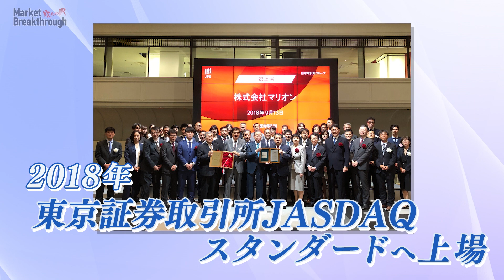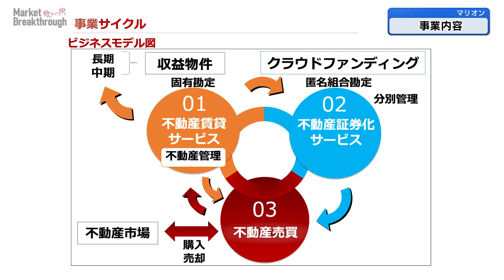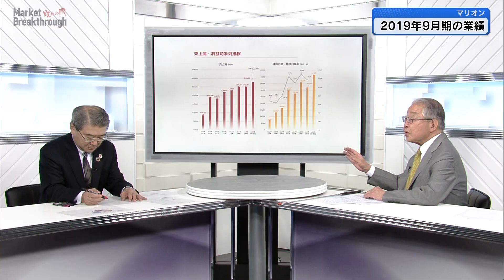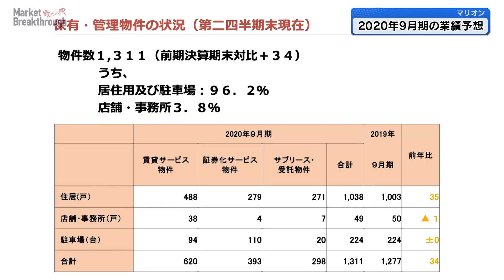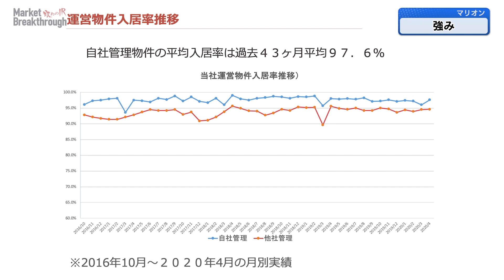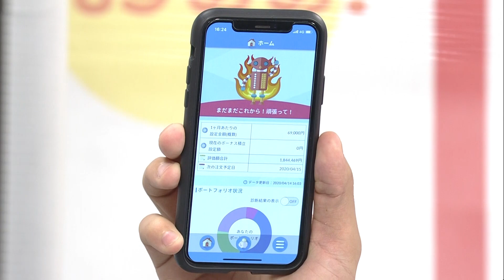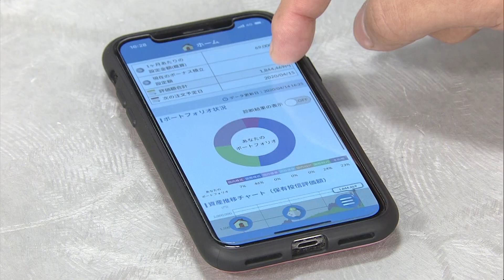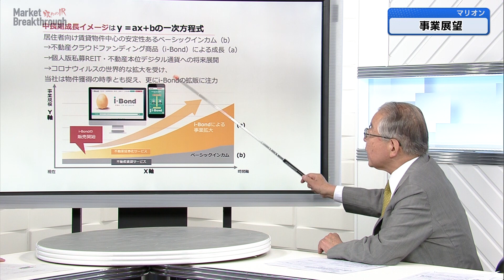Market Breakthrough（第23回）株式会社マリオン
6/10(水)公開！

これまでとは一味違う攻めのIR番組！「Market Breakthrough」。
第23回は「株式会社マリオン」です。